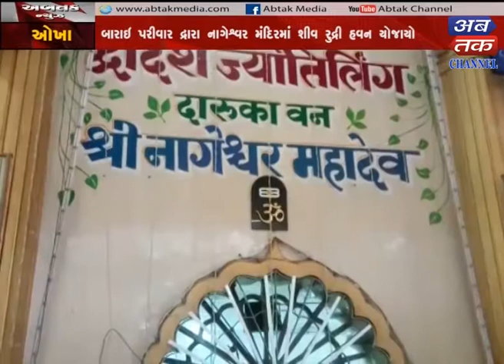Okha : Shiv Rudri Havan by Barai family